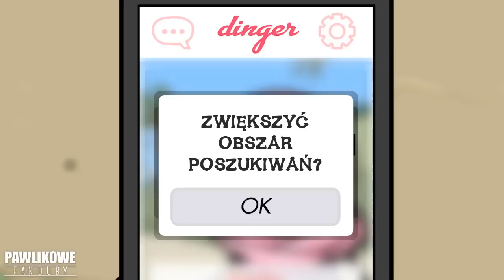Przesuń W Prawo - Cyanide & Happiness Shorts (Dubbing PL)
Zwiększyć obszar poszukiwań? :D

⏷OBSADA⏷
Animacja: ExplosmEntertainment
Udźwiękowienie i montaż: Pawlik
Tłumaczenie: Szerbi
Korekta: Arek Piątkowski i Pawlik

Dubbing:
Glob - Pawlik
Stan - karwatpawel